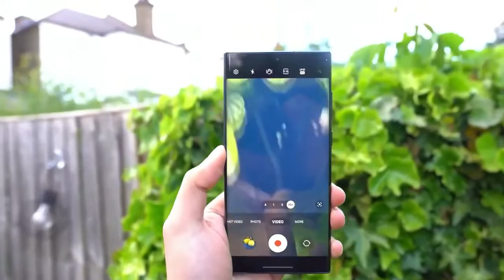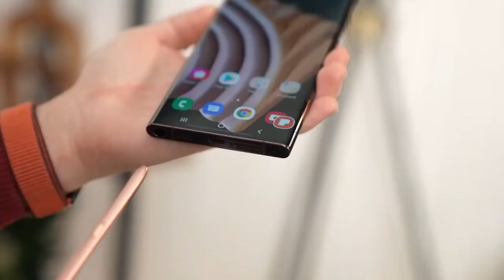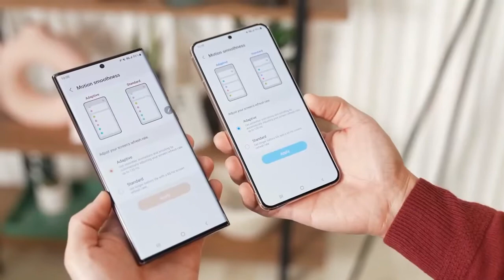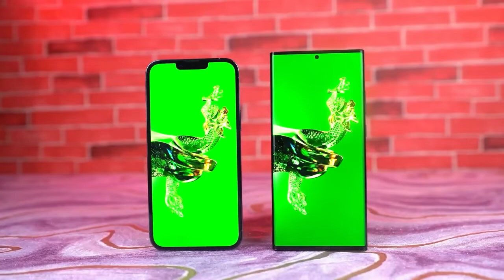Samsung Galaxy S23 Ultra | Samsung Upcoming Smartphone 2022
So hello guys welcome back to new. so in this video we are talking about all new samsung galaxy s23 utra samrtphone . so hpe you like the video